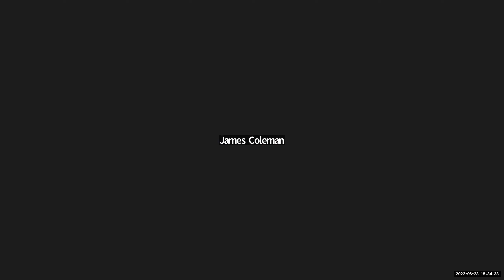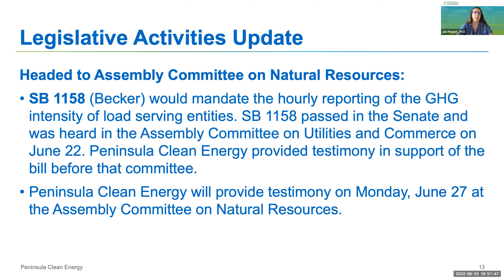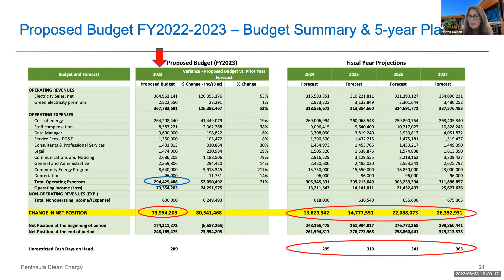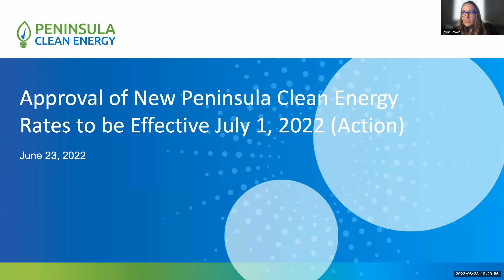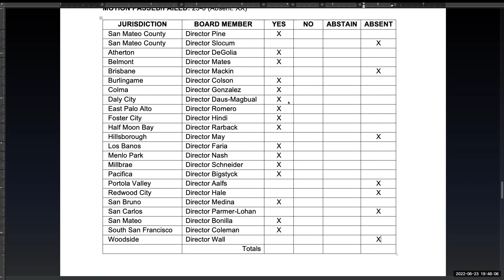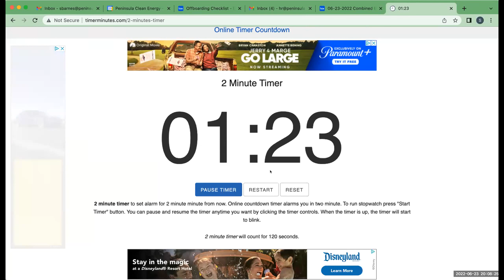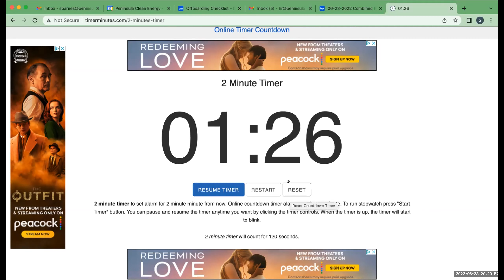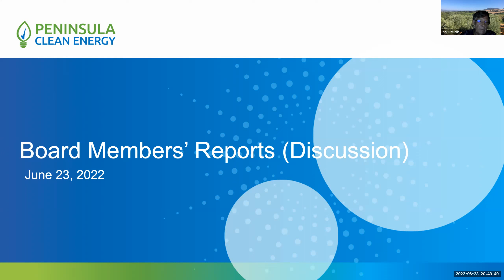June 23, 2022 Board Meeting